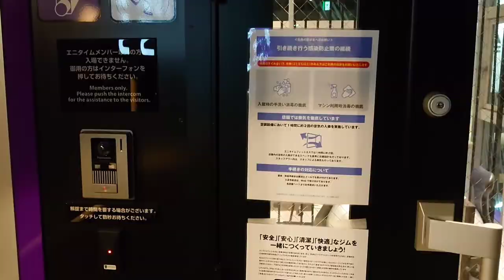【RyuseiChannel】エニタイムフィットネス八王子元横山町店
天高く馬肥ゆる秋、というわけではないですが秋は食物が美味しく食べてばかりで、まったく運動しなかったので、顔パンパンお腹ぽっこり激太りしましたw

一ヶ月以上、ジムも幽霊会員だったので、久しぶりに深夜、エニタイムフィットネス八王子元横山町店へ。深夜は人がほとんどいないので密にならず新型コロナ対策にもなります。

エニタイムの店舗は、都心の店舗も含め、幾つも巡ったことがあるのですが、八王子元横山町店は、ちょうど良い大きさ。
また来てる人たちのレベルが高いのでモチベーションも上がり、ここは一番フィーリングが合います(^^)v

来月11から、週2回は必ず来れるように頑張りますよ(^^)v